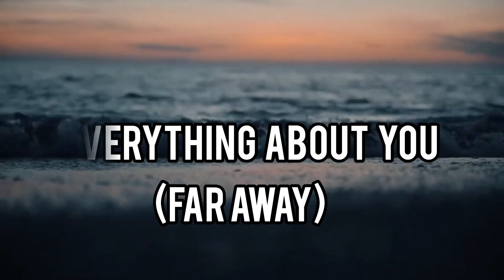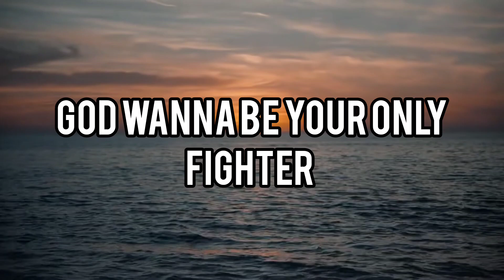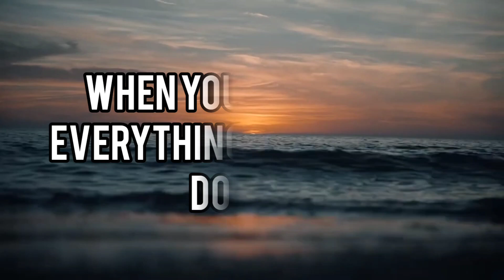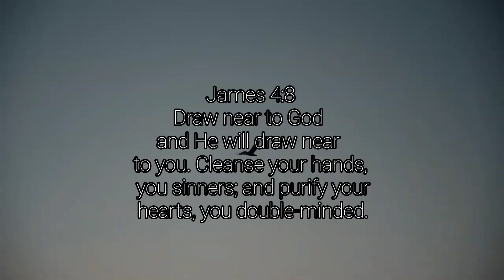Far Away - Silver Jolly Lyrics Video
James 4:8 Draw near to God and He will draw near to you. Cleanse your hands, you sinners; and purify your hearts, you double-minded